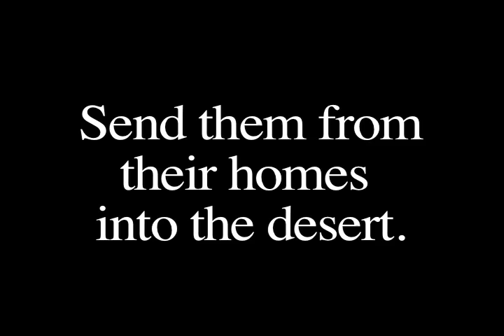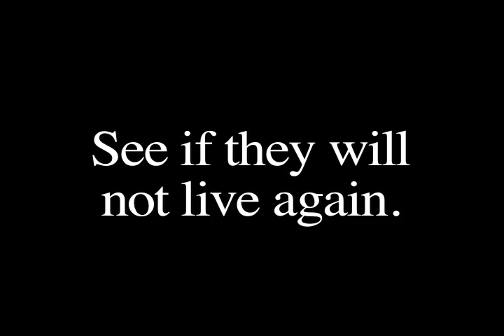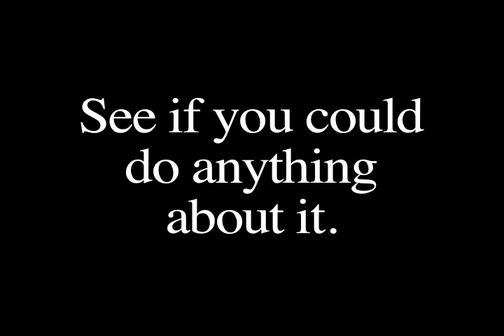William Saroyan Himself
William Saroyan himself speaking the lines of Inhale and Exhale (1936). Famous lines turned into a poem, "The Armenian and the Armenian."